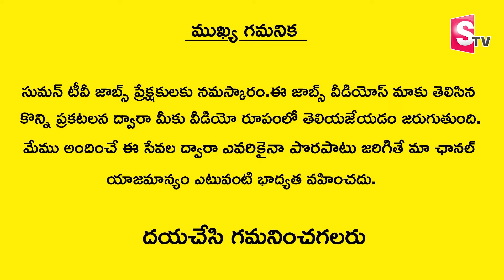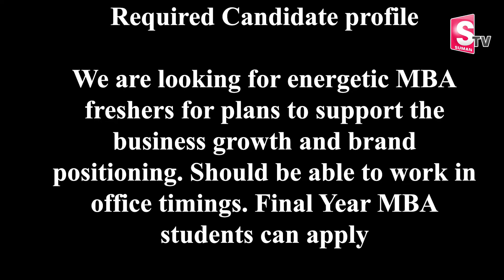హైద‌రాబాద్ లో ఉద్యోగాలు | Gratisol Labs Job For MBA Freshers | Only For Females | @SumanTV Jobs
Watch►హైద‌రాబాద్ లో ఉద్యోగాలు | Gratisol Labs Job For MBA Freshers | Only For Females | @SumanTV Jobs
#@SumanTVJobs LatestJob Updates
Welcome to SumanTV Jobs Channel, The Place where you are served Indian Jobs, Jobs In Telangana Andhrapradesh, All Type of Governament , Praivate, Jobs We Will Provide , Money Making Tips and Money Earning Methods Every Day.  SumanTV Jobs has been constantly coming up with new genres of Content that helps young entrepreneurs, Self Made Business Women, Students who wish to earn part time income to make more relevant to different successful ways of Earning Online and Offline.